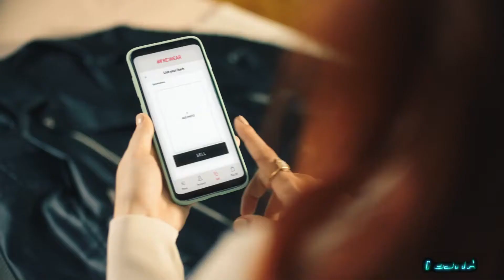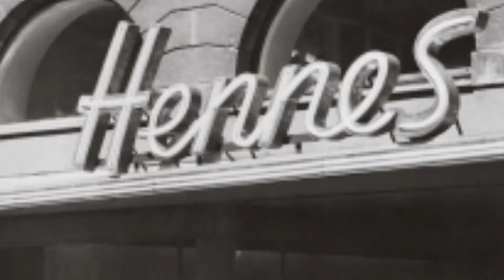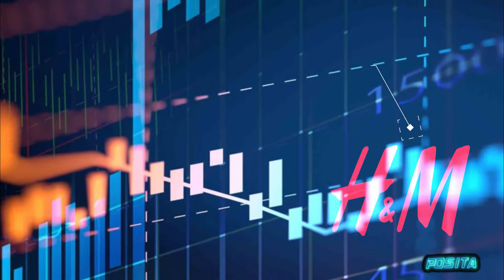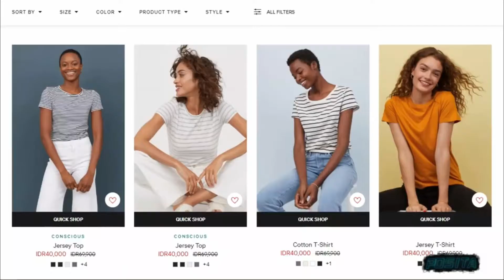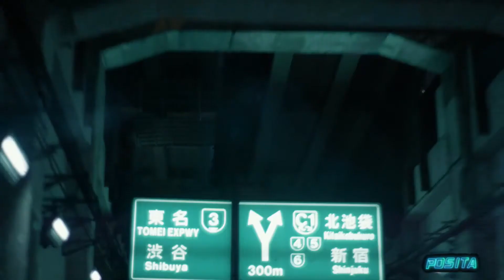Sejarah H&M l History Of H&M, Hadir Menantang ZARA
Dividio Kali ini kita akan membahas tentang Sejarah H&M l History Of H&M, Hadir Menantang ZARA
H&M didirikan pada tahun 1947oleh pengusaha asal Swedia bernama Erling Persson. Ide awal mendirikan perusahaan muncul setahun sebelumnya ketika ia melakukan perjalanan ke New York, Amerika Serikat dan melihat banyaknya toko-toko yang menjual pakaian wanita disana. Ia kemudian berfikir untuk membuat bisnis yang sama sekembalinya ke Swedia.
Setibanya di Swedia, Erling Persson kemudian mendirikan Toko pertamanya di Västerås yang diberi nama HENNES, jika diterjemahkan dalam bahasa Swedia memiliki arti “PEREMPUAN”. Nama itu dipilih karena bisnisnya memang secara eksklusif hanya menjual pakaian wanita saja. Barulah pada tahun 1968 ketika Persson mengakuisisi merek pakaian berburu Mauritz Widforss ia mengubah nama perusahaan menjadi Hennes & Mauritz untuk mencerminkan masuknya merek pakaian pria ke dalam rangkaian produk. Segera setelah merger Hennes & Mauritz mulai menjual pakaian Pria. Untuk informasi selanjutnya kalian bisa cek dividio kami.